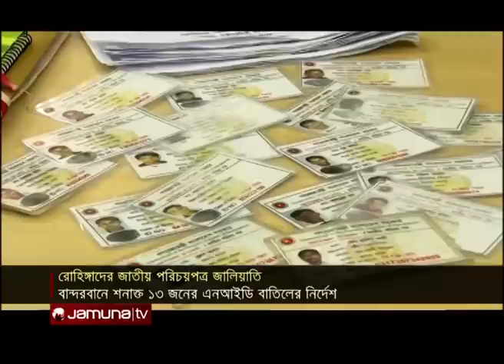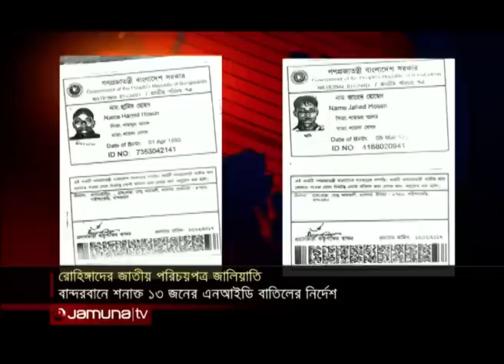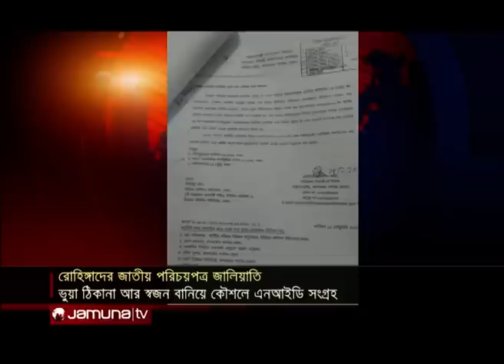ভুয়া ঠিকানা ও স্বজন বানিয়ে NID সংগ্রহ করছে মিয়ানমারের রোহিঙ্গারা।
ভুয়া ঠিকানা আর স্বজন বানিয়ে সীমান্তবর্তী এলাকায় নানা কৌশলে জাতীয় পরিচয়পত্র সংগ্রহ করছে মিয়ানমারের রোহিঙ্গারা। কৌশল ধরতে ব্যর্থ প্রশাসন, জনপ্রতিনিধি কিংবা গোয়েন্দা সংস্থা। বান্দরবানের ১৩ রোহিঙ্গাকে শনাক্তের পর তাদের এনআইডি বাতিলের নির্দেশ দেয় নির্বাচন কমিশন। তবে সার্ভারে এখনও কারও কারও পরিচয়পত্র মিলছে।